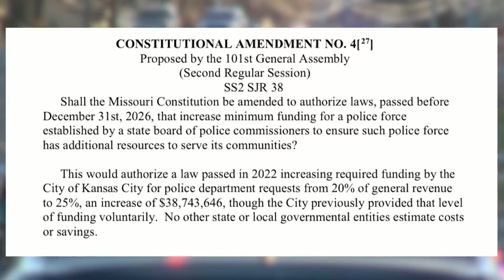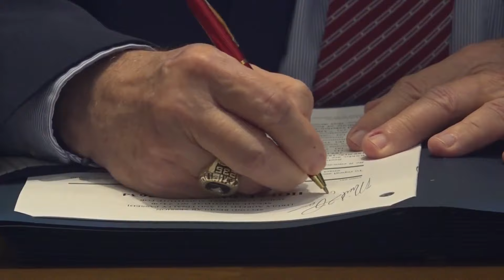Missouri voters to decide on KC police funding amendment in August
Missouri voters will see a familiar question on the ballot later this year regarding police funding.